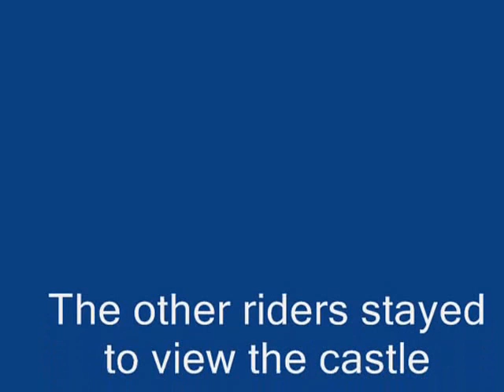BruceFFest 2015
Video of Feet Forward motorcycle club hosted by John Bruce in Wales September 2015. Other photos of this event, and of other feet forward motorcycles are